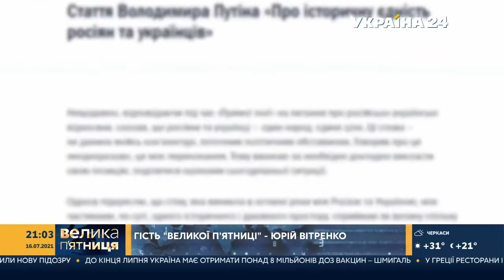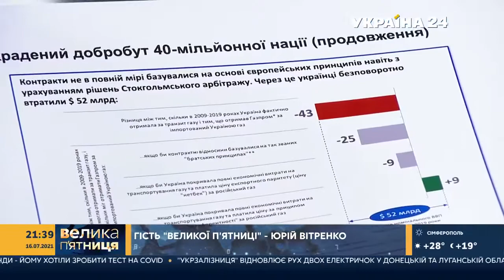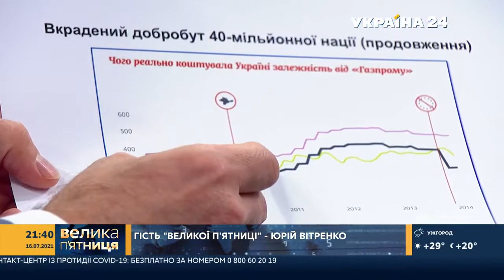Юрій Вітренко про переговори в Берліні та перенесення точок передачі газу на кордон Україна-РФ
Голова правління НАК "Нафтогаз України" Юрій Вітренко в ефірі програми "Велика п'ятниця" на телеканалі Україна 24 розповів про переговори Президента України Володимира Зеленського і Федерального канцлера Німеччини Ангели Меркель в Берліні, а також про перенесення точок передачі газу на кордон Україна-РФ.